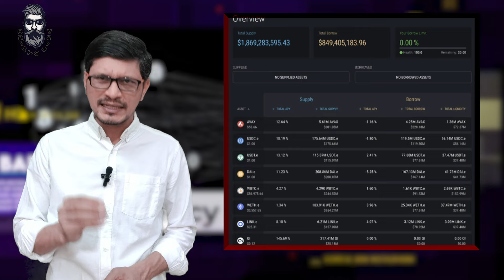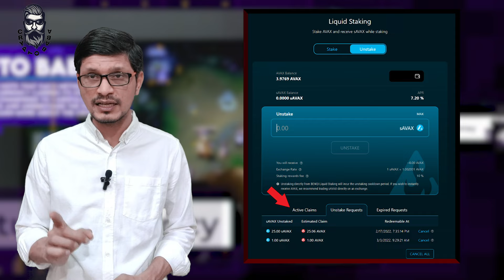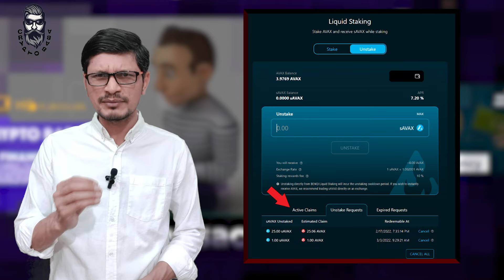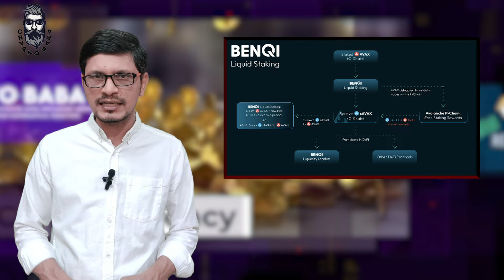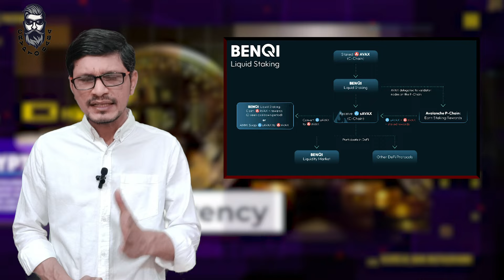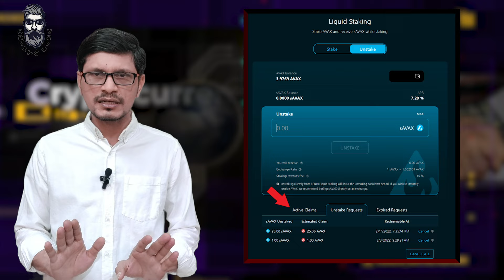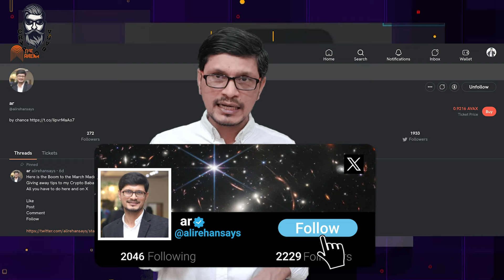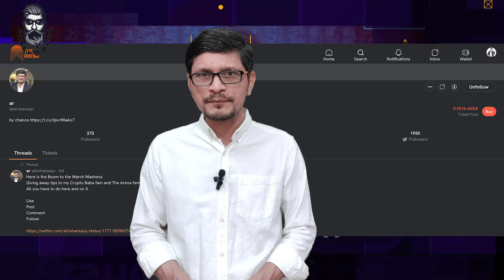BEN QI New System Launch! Big Surprise In Bull Run l Crypto Baba